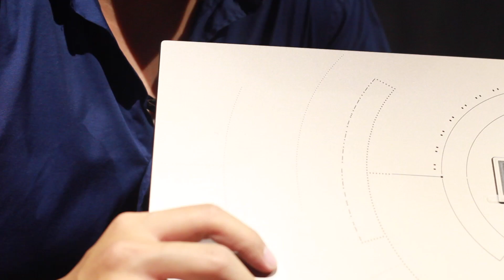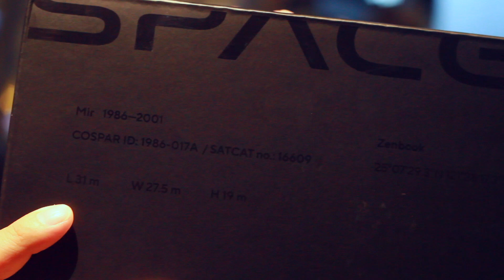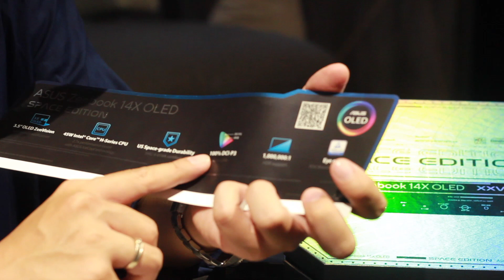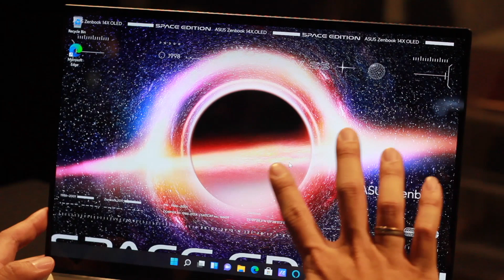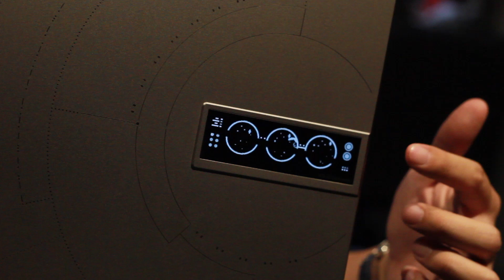SETELAH MENUNGGU SELAMA 25 TAHUN! AKHIRNYA GUE SEBAGAI KOLEKTOR MENEMUKAN INI LAPTOP SPECIAL EDITION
LAPTOP INI KEREN BANGET COI!!! GILEEEE
ASUS ZENBOOK 14X OLED SPACE EDITION